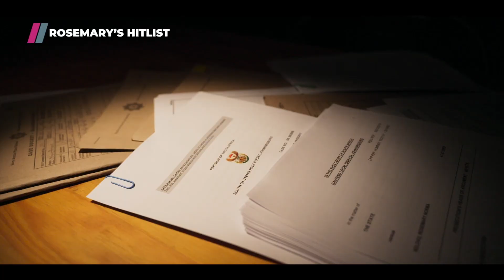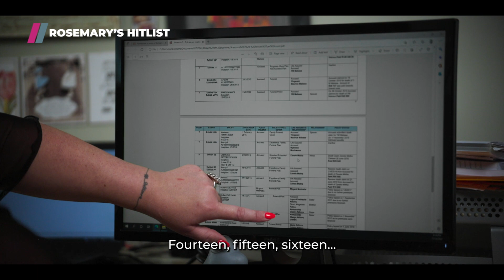Rosemary's Hitlist - trailer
On 12 October 2015, Ndlovu’s live-in lover, Yingwani Maurice Mabasa, the father of her only living child at the time, went missing. Three days later, his body was found in Olifantsfontein - with 76 stab wounds. Mabasa had 16 policies in his name, totalling over R400 000 - and Ndlovu was the beneficiary of all of them…

Rosemary’s Hitlist premieres first on Showmax on 14 June 2023, with new episodes on Thursdays.